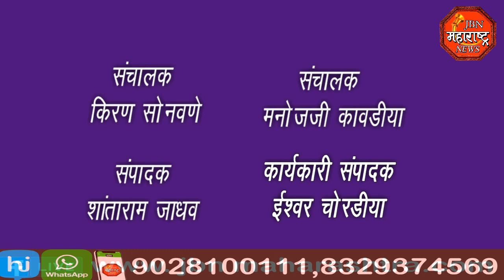jbn maharashtra news jalgaon